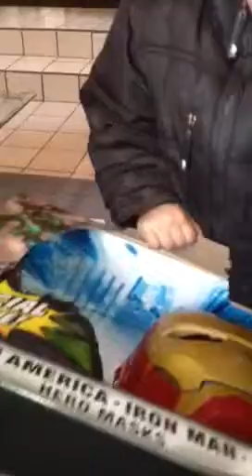Noah telo Christmas 2012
El pelochas en navidad abriendo regalos y el mecha del telo